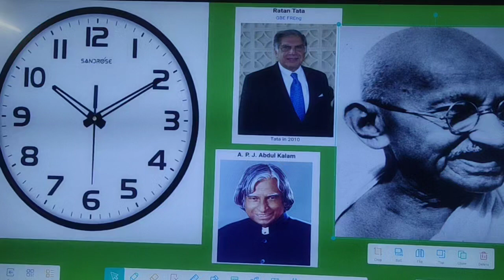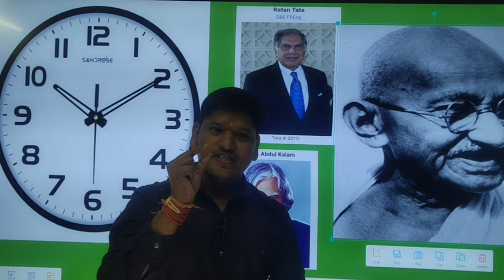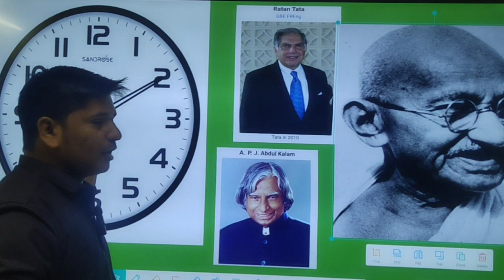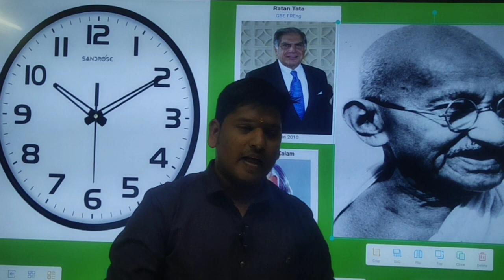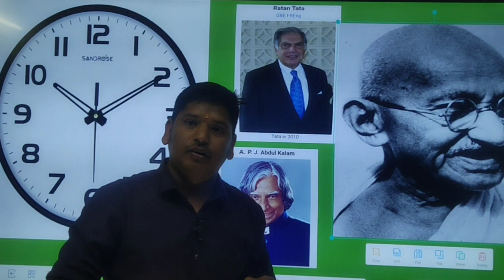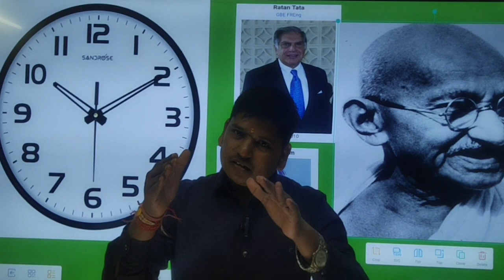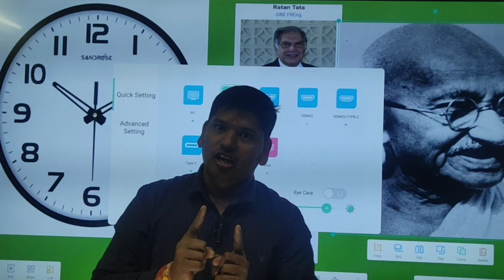समय को बचा लो दोस्तो। समय आपको बचा लेगा । एक साल में हम कितना seconds बर्बाद करते है।